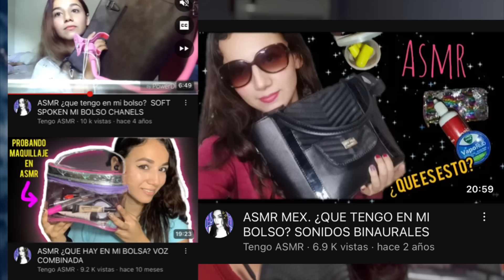ASMR QUE TENGO EN MI BOLSA DE DIARIO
¡¡Hola!!  Si deseas adquirir el video exclusivo de 40 minutos sin anuncios
(el cual incluye semi inaudible con chismecito haciendo casita al micro en la tascam, RP de maquillaje, lectura en susurros semi inaudible, relajación guiada,limpieza de oídos)
Y 2 VIDEOS MÁS!!

Recuerda que las donaciones son voluntarias y las puedes hacer vía PayPal o a través de una transferencia en cualquiera. De estos casos puedes comunicarte conmigo y nos ponemos de acuerdo. 🙂

También recuerda que aparte de este video exclusivo de 40 minutos. También tendrás acceso a un video exclusivo de la fiesta. Con saludos personalizados para todos los donadores. De antemano muchas gracias a todos los que quieren participar de este proyecto, y recuerden que es por causa de mi hijo ya que por haber atravesado por situaciones de enfermedad por poco se queda sin fiesta 🤭🥹 así que espero te puedas sumar a este proyecto. ♥️
Gracias!!!

¡GRACIAS  POR ESTAR CONMIGO LOS QUIERO MUCHO!

Número de celular para estar en contacto para colaboraciones, videos personalizados…

Se miembro de mi canal y obtén todos mis videos sin anuncios, un WhatsApp exclusivo solo para nosotros, stickers personalizados, video exclusivos para miembros y muchísimos beneficios más por solo $49.00 pesos mexicanos (2.5 dolar aprox) al mes!!!

Sesion de terapia en ASMR (1hra).

Para videos personalizados:
Si deseas uno, puedes contactarme por Instagram o a través de mi correo